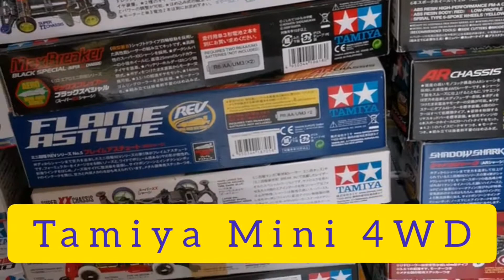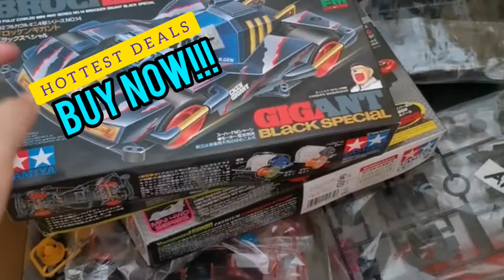Tamiya Mini 4WD